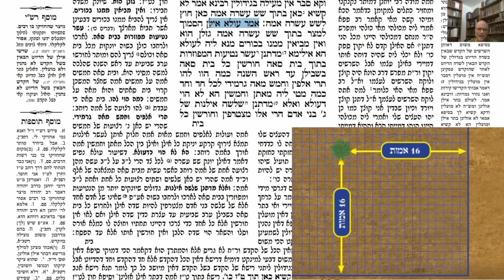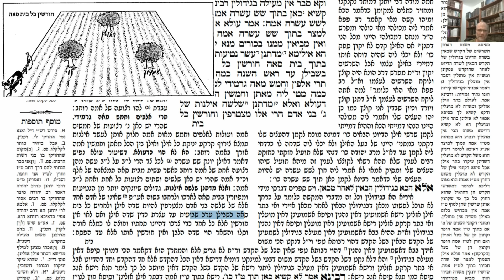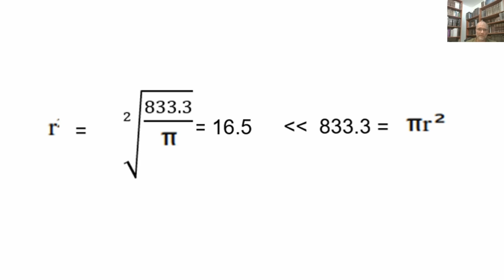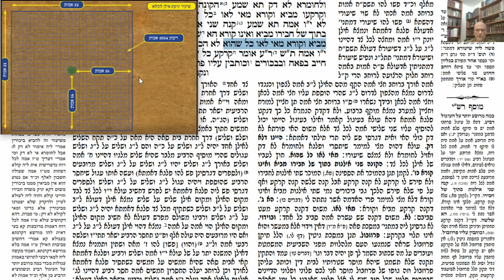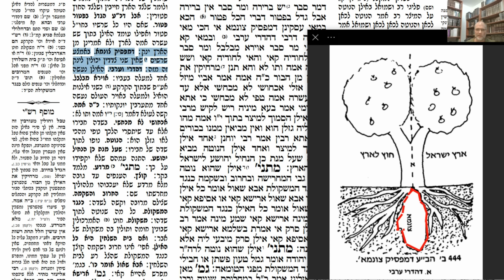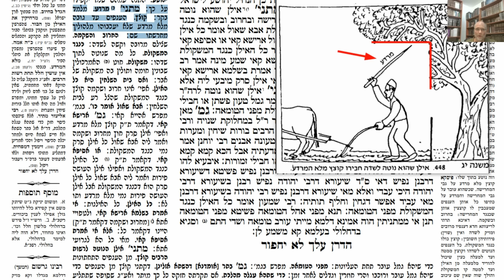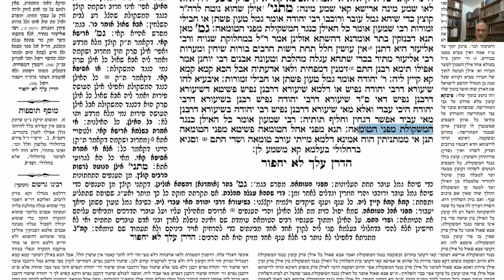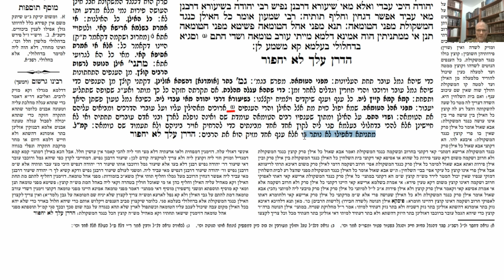דף יומי מסכת בבא בתרא דף כז Daf yomi Masechet Bava Batra page 27 ע"י יוני גוטמן